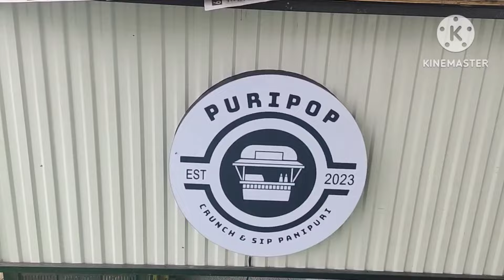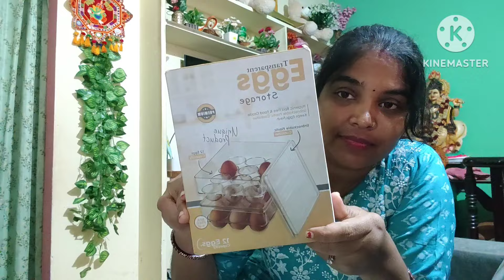Sunday morning too afternoon vlog/ఈరొజు ఎన్ని వస్తువులు షాపింగ్ చెసానొ/నా షాపింగ్ వ్లాగ్